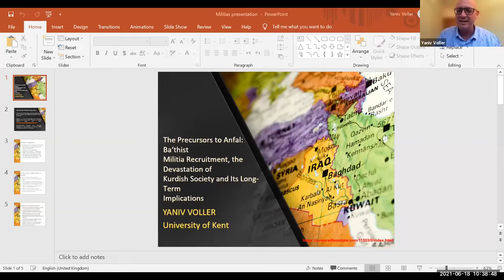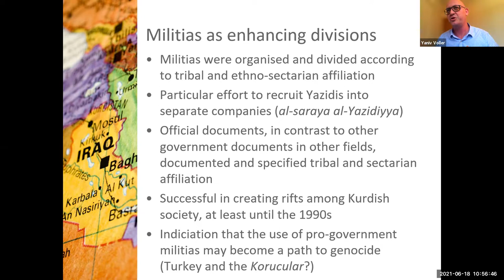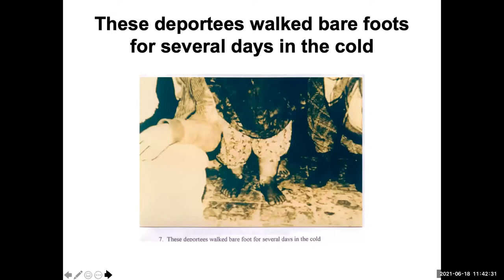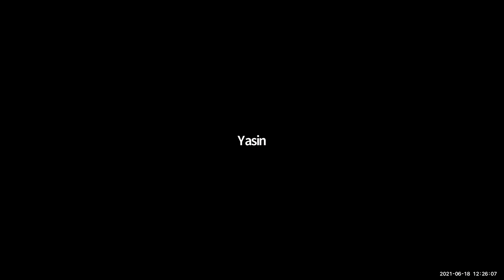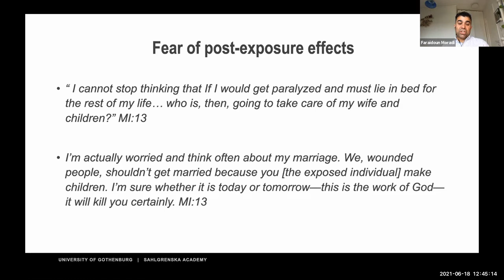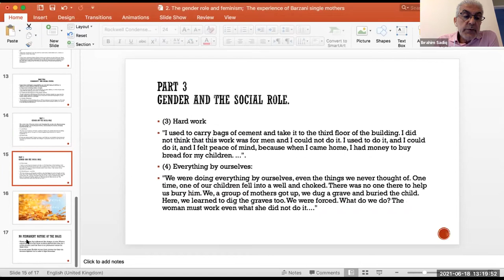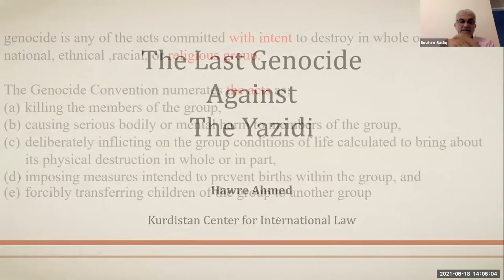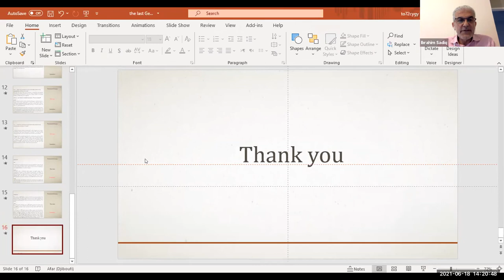Revisiting Legacies of Anfal and Reconsidering Genocide in the Middle East Today seminar talks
The Welcome from Dr Ibrahim Sadiq, at Soran University, and Dr Bahar Baser and Dr Stephen McLoughlin, at the Centre for Trust, Peace and Social Relations at Coventry University, with seminar papers presented by:
- Yaniv Voller, University of Kent
- Nabaz Samad Ahmed, University of Sulaimani
- Mrywan A. Mohammed, Charmo University
- Kamal Aziz Ketuly, University of Duhok
- Medya Fatah (Soran University) and Ibrahim Sadiq (Soran University)
-Shilan Fuad Hussain, University of Urbino and Researcher at the Geneva Centre for Security policy
- Hawre Ahmed, Kurdistan Center for International Law
- Thomas Mcgee, University of Melbourne
- Fazil Moradi, Johannesburg Institute for Advanced Study